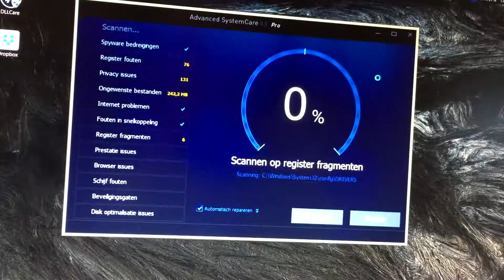Naar Javier Guzman en wie is er dood? VLOG #138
Het is vandaag woensdag 19 oktober. Ik ga met Lynn samen werken aan de salespagina. Ondertussen zitten we in het geboor;)
Steven en ik vragen ons af wie er dood is in The walking dead! En we gaan naar Javier Guzman.